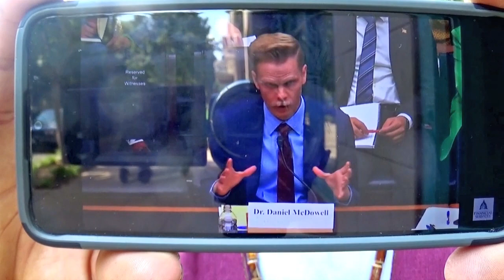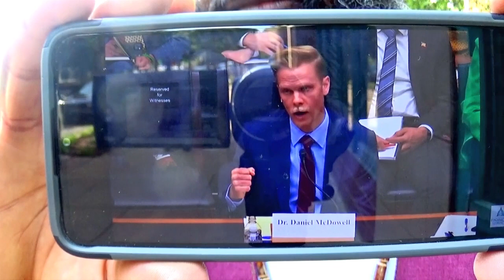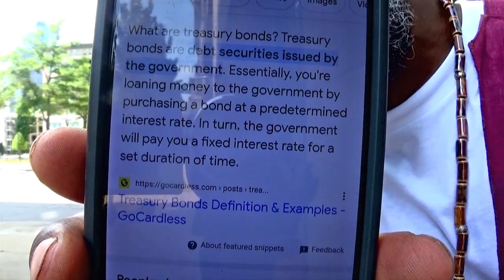(2) - 6 - 25 - 2023